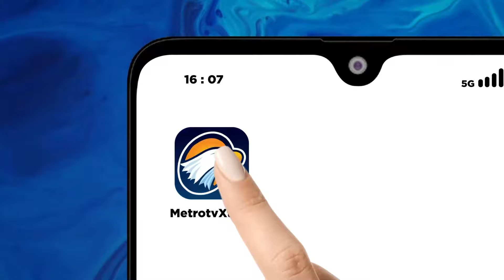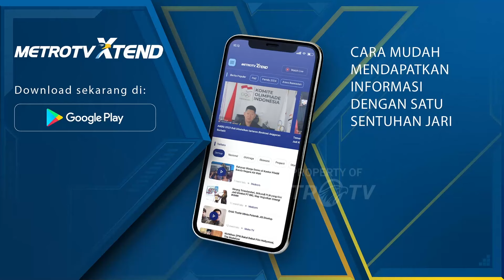TKD AMIN Yakin Anies Unggul Telak di Sumbar Geser Suara Prabowo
MetroTV, Ketua tim kampanye daerah Sumatera Barat, Rahmat Saleh menyatakan berdasarkan hasil survey,  suara Anies Baswedan di Sumatera Barat sudah mencapai 60,1 persen dan yakin akan menggeser suara Prabowo Subianto yang selama ini mendominasi wilayah Sumatera Barat.